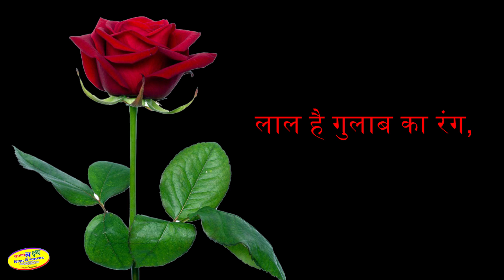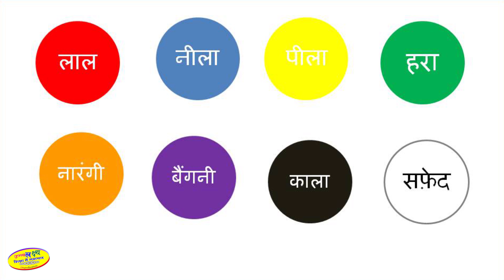rango ki kavita | rango ke naam | रंगो के नाम | colours name song | Ujjwal Lakshya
Credit goes for image
1
2. Image by Enrique from Pixabay
3. Image by Alexa from Pixabay
4. Image by NoName_13 from Pixabay
5. Image by Karsten Paulick from Pixabay
6. Image by dominador from Pixabay
7. Image by AlKalenski from Pixabay